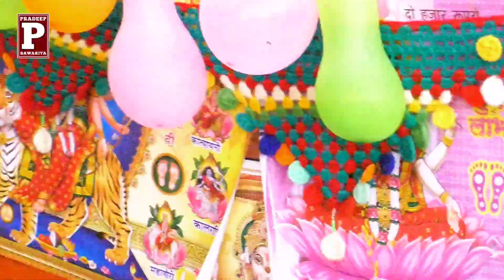कल्पना चैतन्य की कथा में नया खुलासा // kalpana shastri योगेंद्र ढोलक मास्टर चैनल